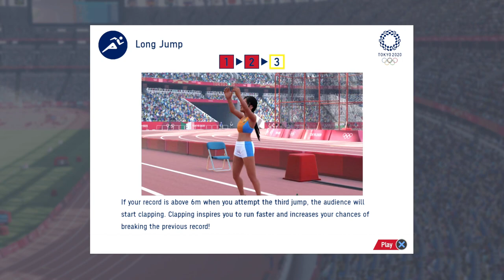HRVATSKI OLIMPIJAC DOBIO BATINE U TOKIJU - Olympic Games Tokyo 2020